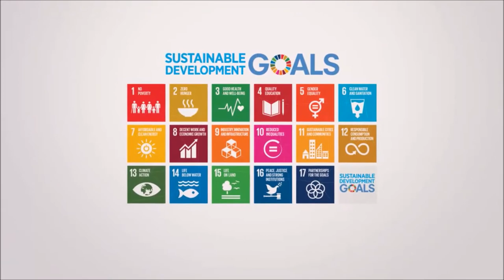Nuclear Technology for the SDGs - 02 | Zero Hunger | Waterpedia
A video from Waterpedia on SDGsSaturday
How will Nuclear Science and Technology Contribute to the Sustainable Development Goals?

AV Credits: International Atomic Energy Agency